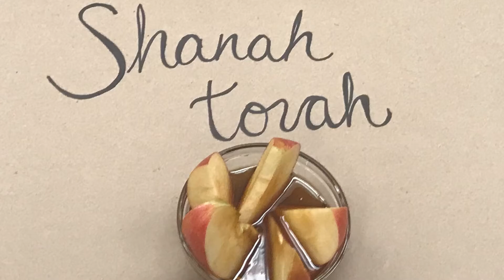Happy Rosh Hashanah!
Wishing you a happy, healthy, and sweet new year! From the staff and board of the Jewish Community Federation and Endowment Fund.